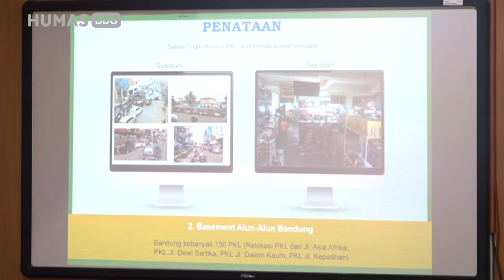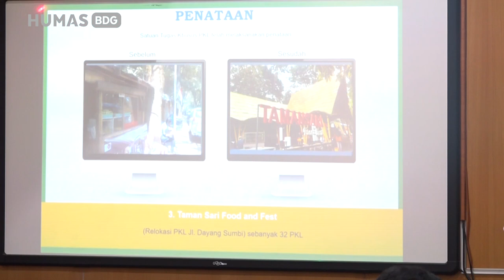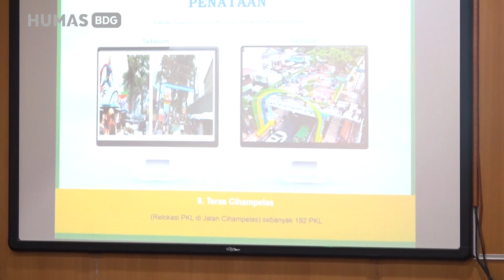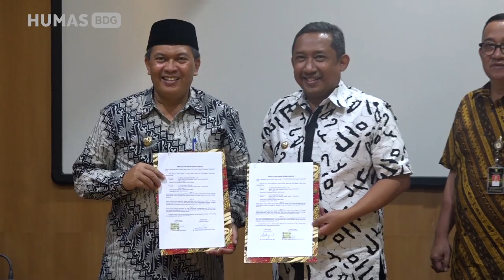181002 Oded M Danial bersama Yana Mulyana memimpin rapat Satuan Tugas Khusus SATGASUS PKL